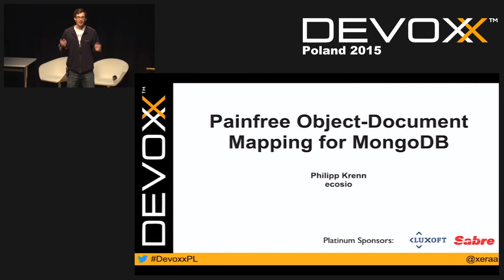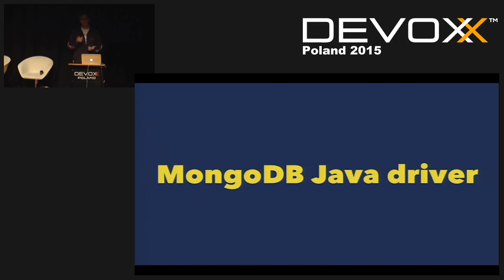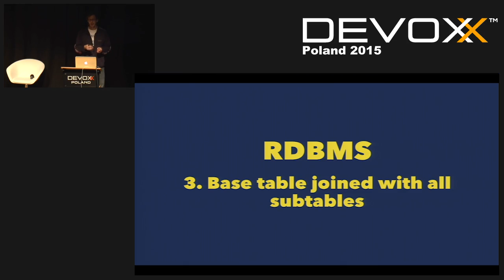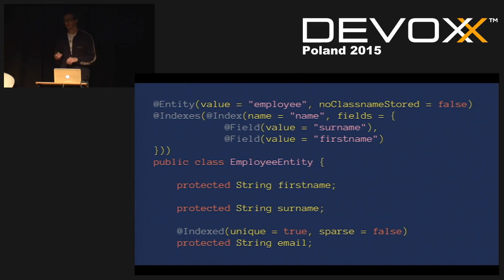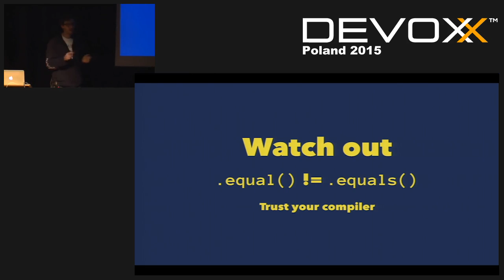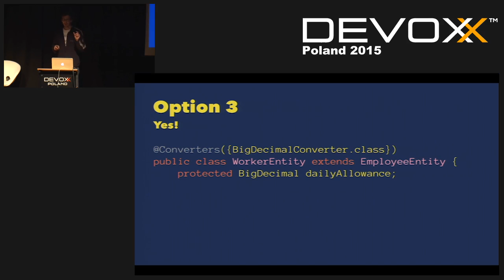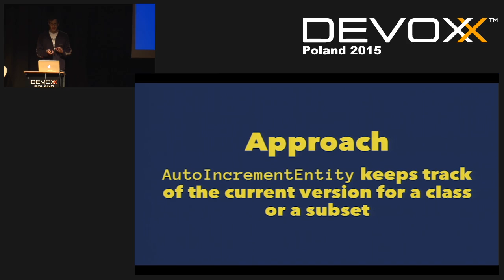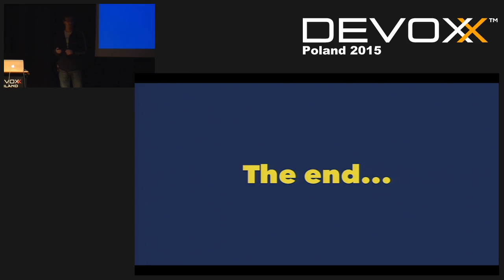Painfree Object-Document Mapping for MongoDB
Morphia is MongoDB's JPA-like Object-Document Mapping (ODM). However, there is no object-relational impedence mismatch since documents fit the concept of object-orientation much better. This removes a lot of JPA pain, which makes database interactions fun again. On a practical level we take a look at the available annotations and how to map your objects as well as how to easily query data in MongoDB. Next we discuss some patterns on how to solve common requirements, such as the proper use of generics, auto-increments, and the encryption of sensitive data. The talk concludes with some tips and lessons we've learned from using Morphia in production for three years.

Author:
Philipp Krenn
Philipp Krenn is running everything database related and the general infrastructure of the Vienna based B2B startup ecosio. When not fighting MongoDB, MySQL, Jenkins, or AWS, he is giving NoSQL and cloud computing trainings or organizes his meetups ViennaDB and Papers We Love Vienna.